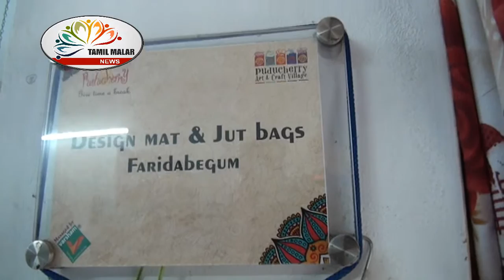korai and jute bags mats purses